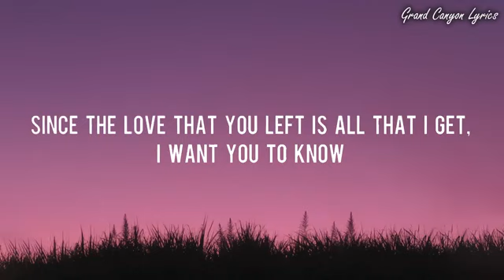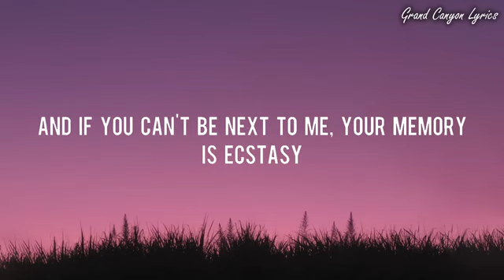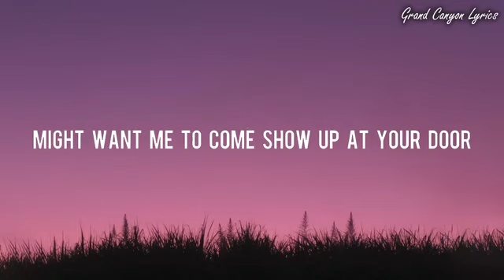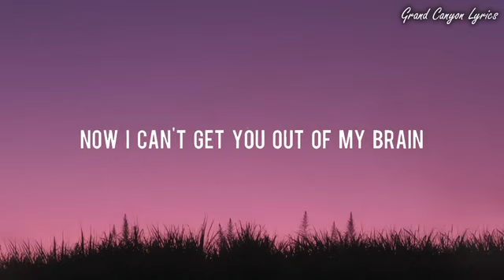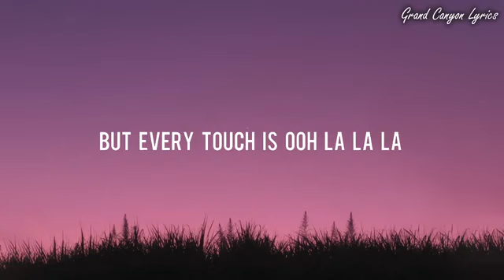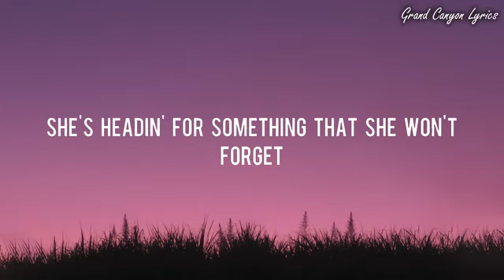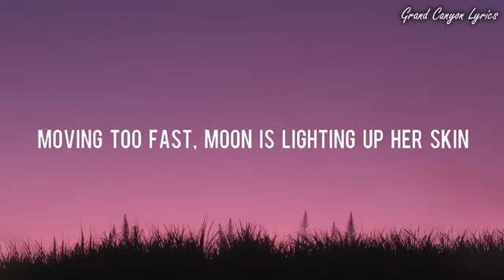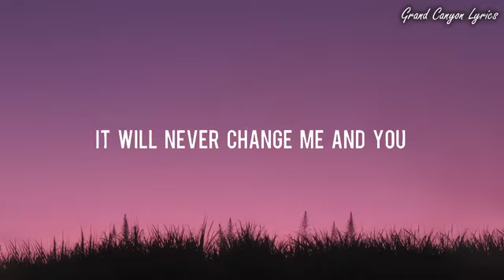Ghost - Justin Bieber [Lyrics] || Charlie Puth, Shawn Mendes, One Direction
That if I can't be close to you, I'll settle for the ghost of youI miss you more than life (More than life)

That if I can't be close to you, I'll settle for the ghost of youI miss you more than life (Yeah)

Woah-oh-oh-oh
Na-na-na

So if I can't be close to you, I'll settle for the ghost of youI miss you more than life
I miss you more than life, I miss you more than life#slowed